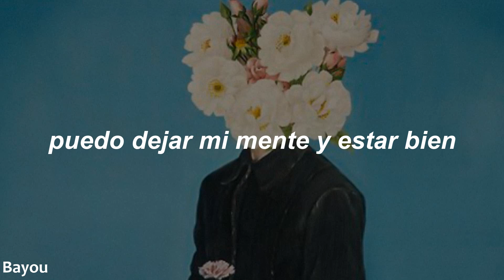Able- Jack Stauber (sub. español)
hola

Lyrics
"Able"
I can, I can
Do I, do I? (La la!)

Can I, can I? (La la!)

Can I, can I?

God, no, no, God
Take my mind
I can take my mind and I'm fine
(Fine, fine, fine, fine)